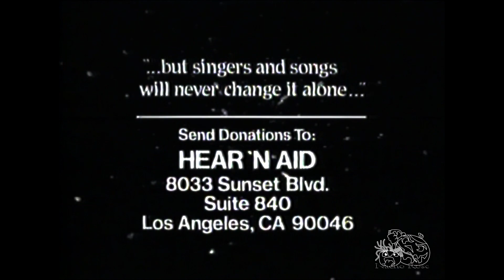Hear 'n Aid - Stars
Hear n' Aid is a group of musicians from the hard rock and heavy metal scene, formed in 1985, in order to raise funds against famine in Africa. An album, Stars, is sorti of cette collaboration. Outre the collective chanson Stars, the album contained des morceaux tires of the discothèque de différents artistes.

    Carlos Cavazo (Quiet Riot)
    Amir Derakh (Rough Cutt)
    Buck Dharma (Blue Öyster Cult)
    Brad Gillis (Night Ranger)
    Craig Goldy (Giuffria)
    Chris Hager (Rough Cutt)
    Chris Holmes (W.A.S.P.)
    Blackie Lawless (W.A.S.P.)
    George Lynch (Dokken)
    Yngwie Malmsteen
    Mick Mars (Mötley Crüe)
    Michael McKean (David St. Hubbins de Spinal Tap)
    Vince Neil (Mötley Crüe)
    Ted Nugent
    Eddie Ojeda (Twisted Sister)
    Jeff Pilson (Dokken)
    Rudy Sarzo (Quiet Riot)
    Claude Schnell (Dio)
    Neal Schon (Journey)
    Harry Shearer (Derek Smalls de Spinal Tap)
    Mark Stein (Vanilla Fudge)
    Matt Thorr (Rough Cutt)

Guitaristes solistes

    Vivian Campbell (Dio)
    Craig Goldy (Giuffria)
    George Lynch (Dokken)
    Yngwie Malmsteen
    Neal Schon (Journey)

Guitaristes accompagnateurs

    Dave Murray (Iron Maiden)
    Adrian Smith (Iron Maiden)

Bassiste

    Jimmy Bain (Dio)

Batteurs

    Vinny Appice (Dio)
    Frankie Banali (Quiet Riot)

Claviers

    Claude Schnell (Dio)